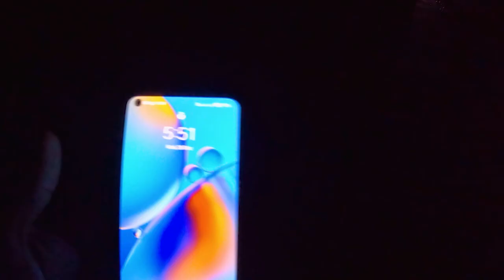My First Video On YouTube | Cinematic Travel Video | Nay Aru | Mullaitivu